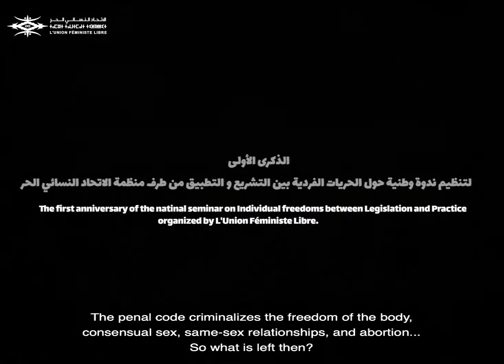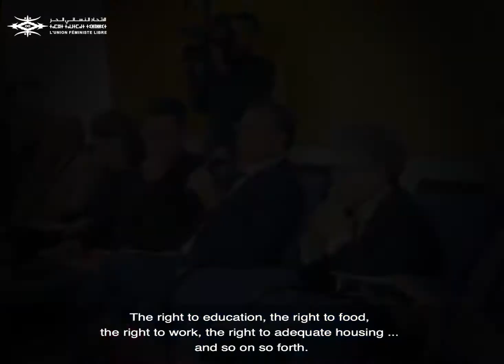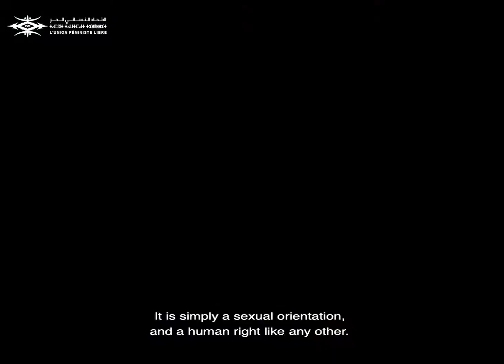Throwback National Seminar:"Individual Liberties between Legislation and Practice"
[ # UFL_THROWBACK 📅] 🔽🔽Trad 🇫🇷 / 🇬🇧

كيمثّل يوم 18 فبراير 2021  الذكرى الأولى للندوة الوطنية
حول « الحريات الفردية بين التشريع والتطبيق » المنظمة من طرف  الاتحاد النسائي الحر بهدف المساهمة في النقاش  حول موضوع الحقوق والحريات الفردية بالمغرب. وبهاد المناسبة، كتقدّم منظمة الاتحاد النسائي الحر بجزيل الشكر للحضور الكبير وكذا الضيفات والضيوف ديالنا على المشاركة!
التجربة فعلاً كانت زوينة ومن خلالها تشاركنا معاكم.ن آراء  وساهمنا فرفع العديد من القضايا القانونية والاجتماعية والسياسية !
↩️كتشرّف منظمة الاتحاد النسائي الحر بمشاركة بعد اللحظات القوية من الندوة🎥
# UFL_THROWBACK 📅] Le 18 Février dernier, l’UFL organisait le colloque national: « Les Libertés Individuelles, entre Législation et Pratiques », un événement en faveur des droits et libertés individuelles. Un grand merci à tout.es les participant.e.s et intervenant.e.s pour leur engagement. Une expérience enrichissante, pleine d’enthousiasme, d’émotions et de partage, et grâce à laquelle de nombreuses problématiques juridiques et sociales ont pu être soulevées.
↩️ Retour sur un des moments forts de l’année 2020 dont l’UFL a le plaisir de repartager quelques séquences avec vous 🎥
[# UFL_THROWBACK 📅] The 18th of February, 2021 marks the first anniversary of the national seminar on « Individual Freedoms between Legislation and Practice », an event organized by L'Union Féministe Libre (U.F.L) to stress the importance of rights and individual freedoms in our country.
On this occasion, UFL would like to thank all the attendees and invitees for their participation.
The experience was rich and full of enthusiasm, emotions, and sharing, and through which we contributed to raising many legal and social issues.
↩️ UFL is pleased to share with you the highlights of the seminar 🎥